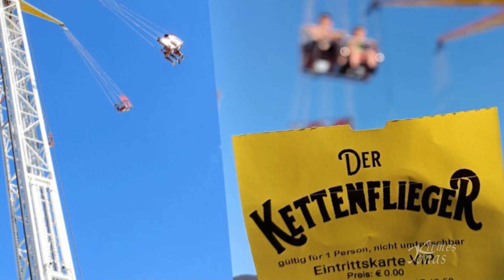Chemnitzer Jahrmarkt 2024 - Aftermovie Impressionen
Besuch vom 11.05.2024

Dauerwerbesendung / Werbefilm: Einige meiner Aufnahmen wurden unterstützt durch Erstattung von Fahrt- und/oder Reisekosten, Gestellung von Fahrchips, Verpflegung u.Ä. durch den Veranstalter und/oder Schausteller - Vielen Dank!
Hinweis: Hauptmotive meiner Aufnahmen sind Fahrgeschäfte und die Veranstaltung als solche. Personen stellen nicht das Hauptmotiv meiner Aufnahmen dar (Ausnahmen: Interviews, Operator View u.Ä.).